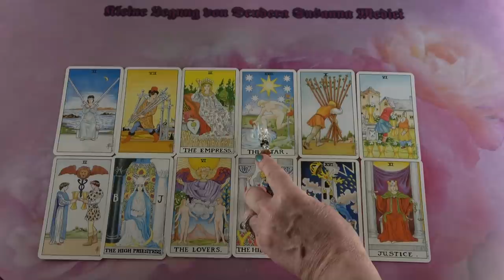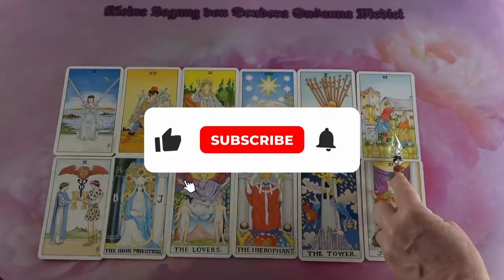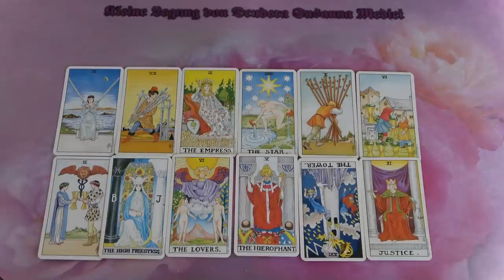Mit érez irántad? 💖 Jóslás 💖